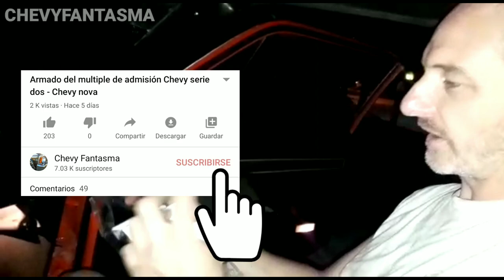Reforma de rosca bochita de cambios Hurst. Chevy serie dos - Chevy Nova